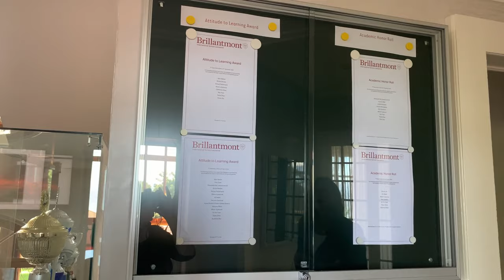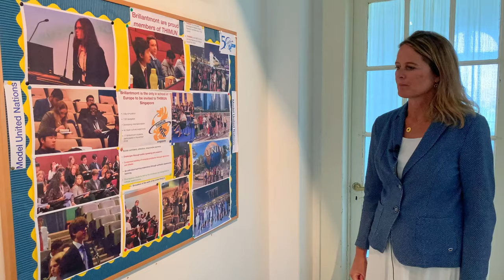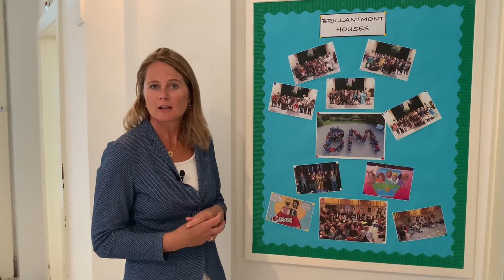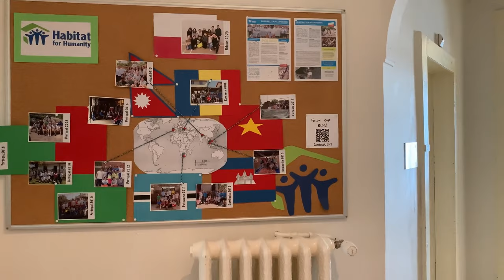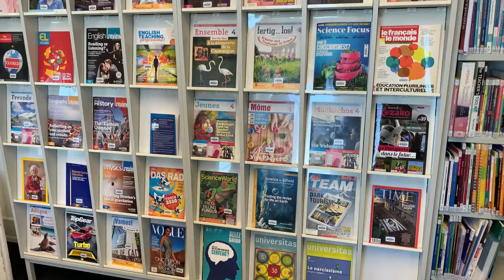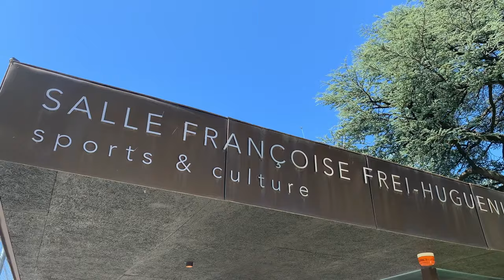Virtual Tour - Brillantmont International School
Founded in 1882, Brillantmont International School is one of the oldest boarding schools in Switzerland. We welcome around 80 students, boarding and day, aged 13-18, from over 30 different nationalities into a warm, family environment.

Brillantmont is a special place to live and learn. Family owned and family run, we offer a home from home, in which everyone is seen as an individual, with unique talents and interests, inspiring them to achieve their full potential.

Maybe you are unable to travel right now, but don't worry - you can enjoy this virtual tour and arrange an online meeting to discuss how you can join Brillantmont family